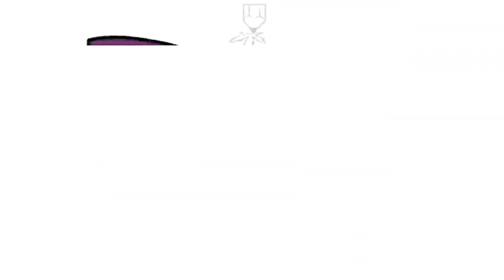Nursery Baby Learn Phonic ABCD Phonic Sound A To Z Learning And Listing All Nursery Babies